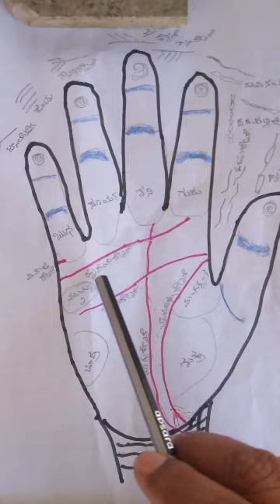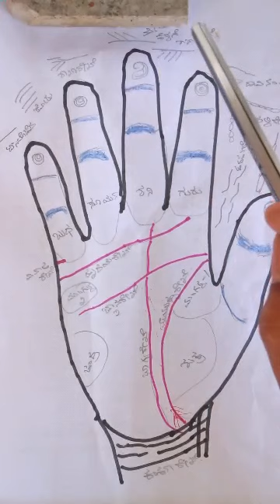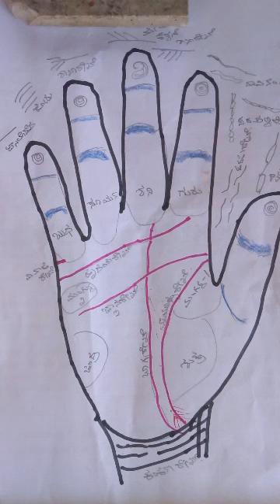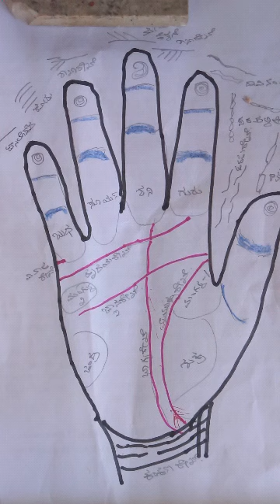ಹೃದಯ ರೇಖೆಯ ವಿವಿಧ ಭಾವಗಳು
ಹಸ್ತರೇಖಾ ಸಾಮುದ್ರಿಕಾ ಶಾಸ್ತ್ರ